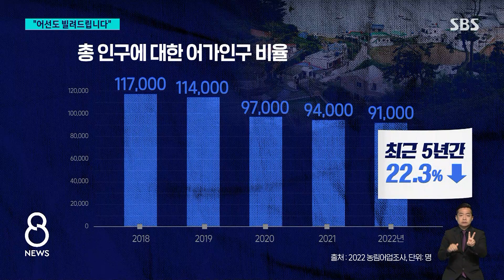"올해 매출 6억 정도 예상"…귀어 청년들의 '안전망' / SBS 8뉴스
〈앵커〉

어촌으로 돌아가는 '귀어'는 귀농보다도 더 쉽지 않습니다. 어선이 비싸고, 어업권도 한정돼 있기 때문인데요. 그래서 정부가 청년유입을 위해 어선을 싸게 빌려주는 사업 등, 각종 지원책을 내놓고 있습니다.

박병일 기자입니다.

〈기자〉

이른 새벽, 서둘러 출항하는 한 어선, 39살과 35살인 이 두 청년은 지난해 말 귀어한 초보 어부입니다.

[류석민 (39세) : '마흔 살 이전에는 그냥 무조건 가자' 이런 생각을 하고 있었거든요. 그래서 귀어 학교에 가서 교육받고 이제 준비하다가….]

신규발급이 안 되는 제한된 어업권, 그리고 비싼 어선 가격 때문에 엄두조차 내지 못하다가 어선 청년 임대사업이 시범 시행된다는 소식에 지난해 말, 과감히 꿈을 실행에 옮겼습니다.

[류석민 (39세) : (어선 임대료가) 지금 한 달에 250만 원인데 지금 제가 125만 원을 매달 내고 (나머지는) 한국 수산자원 공단에서 1년 치를 선주님한테 드립니다.]

금어기를 끝내고 첫 조업이라 쉴 틈 없이 꽃게가 올라오지만 초보다 보니 손놀림이 서툽니다.

이날 잡은 꽃게는 52kg, 이날 밤부터는 야간 조업에도 도전할 생각입니다.

양식장 역시 초기 자본이 많이 들어 진입 장벽이 높은데, 이 양식장 주인은 3년 전에 귀어한 젊은 부부입니다.

[변아영 (31세) : 아침에 한 5시 정도에 일어나서 나와서 사료 주고, 하루에 4번 주거든요. 사료 주고 수질 체크 하고.]

17살부터 이일 저일 다하면서 모아 놓은 돈과 대출 자금으로 3년간 10억 원을 투자했지만 첫 두 해에는 큰 시련을 맛봐야 했습니다.

[김규상 (32세) : 하천이 범람해서 양식장 하나가 완전히 유실됐었던 경우가 있어요.]

그래도, 매달 1백여만 원씩 3년간 나오는 귀어 정착 지원금과 저금리 귀어 창업 자금 지원 덕에 이겨낼 수 있었습니다.

[김규상 (32세) : (올해 예상 매출은 얼마나 돼요?) 한 6억 원 정도 예상하고 있어요.]

최근 5년간 어가 인구는 22.3%나 감소했고 60세 이상 고령자가 62%를 넘는 상황.

2045년이 되면 전국 연안 어촌의 87%가 소멸될 거라는 전망마저 나오는 만큼 주거 지원책 등 청년 귀어·귀촌을 위한 추가 대책이 필요하다는 지적입니다.